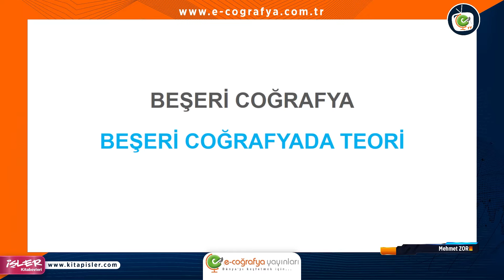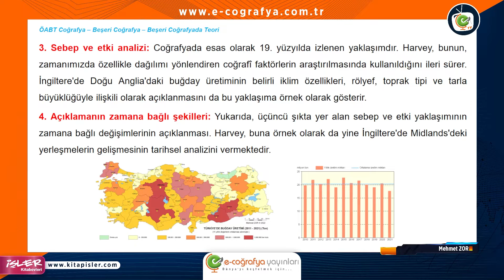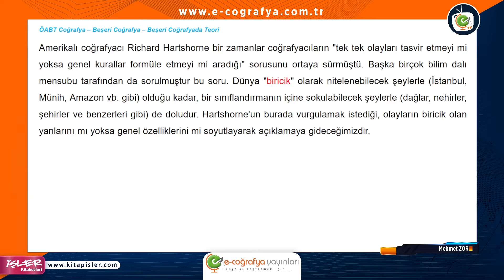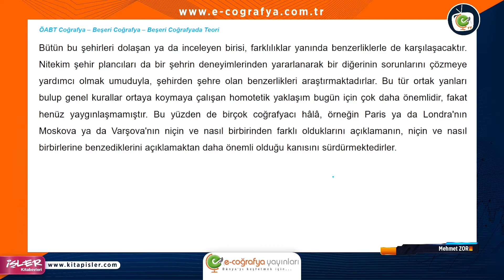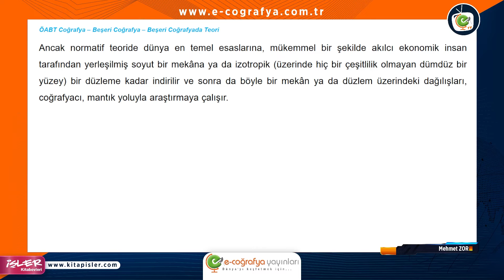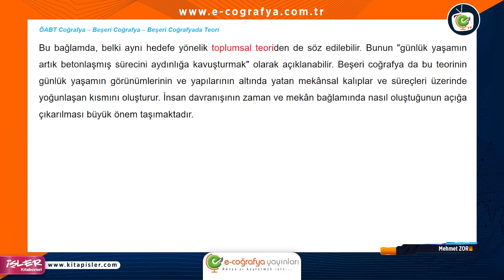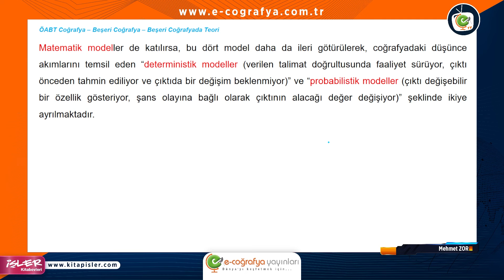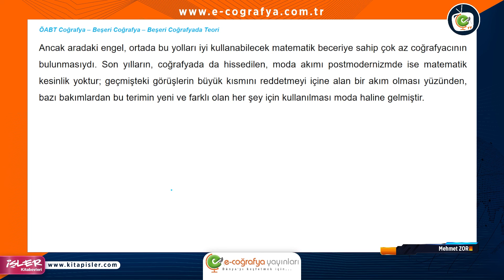174. Beşeri Coğrafya - Beşeri Coğrafyada Teori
Merhaba Arkadaşlar! Beşeri Coğrafya ünitesi! Beşeri Coğrafyada Teori Dersimize Hoş Geldiniz🤔
Hadi Daha Fazla Vakit Kaybetmeden Videoyu İzle!😊